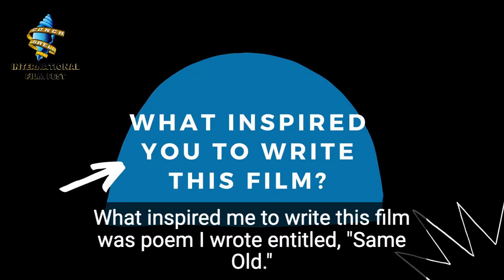Caleb Grandoit- director/writer of CSIFF 2021 Official Selection "Only Seen As Three"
Haitian American Caleb Grandoit shares what inspired him to write "Only Seen As Three" - screening May 21-23 at Conch Shell Int'l Film Fest.